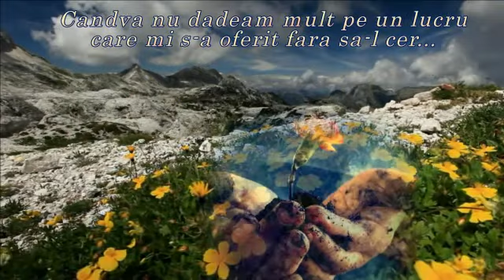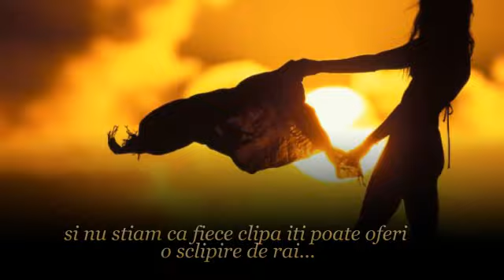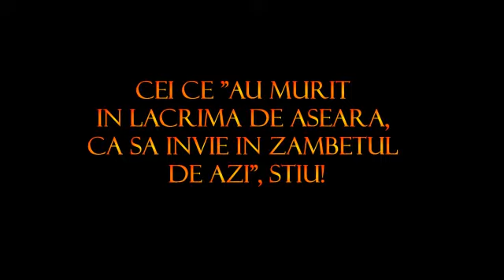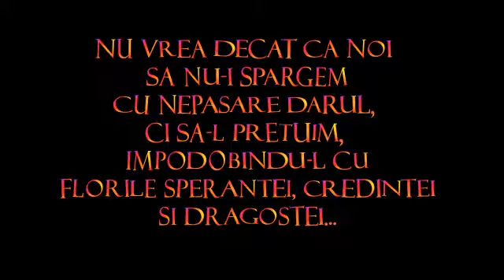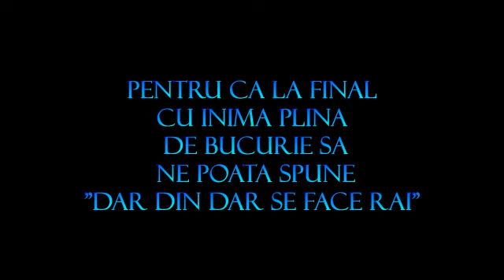Am aflat cat pretuieste viata...